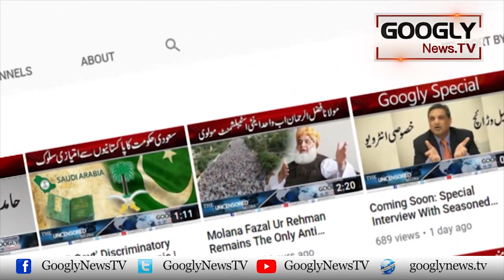Maya Ali Aur Usman Khalid Butt Kai Anokhay Taluq Kei Kahani | Googly News TV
Maya Ali Aur Usman Khalid Butt Kai Anokhay Taluq Kei Kahani